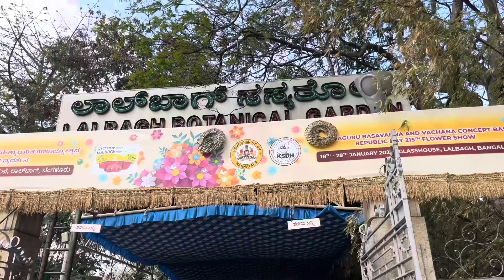Flower Show 2024 - Lalbagh Botanical Garden || Republic Day || Bangalore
The Lalbagh Flower Show 2024 will be held from January 18 to 28, 2024, at the Lalbagh Botanical Garden, one of the most diverse and beautiful gardens in South Asia. The theme is “Vishwa Guru Basavanna and Vachana Sahitya.

Lalbagh Flower Show is held twice a year, once in January for Republic Day and once in August for Independence Day.

Ticket prices are:
Adults - Rs 80 and Rs 100 ( weekdays and weekends)
Children’s - Rs 30 ( below 18 years)